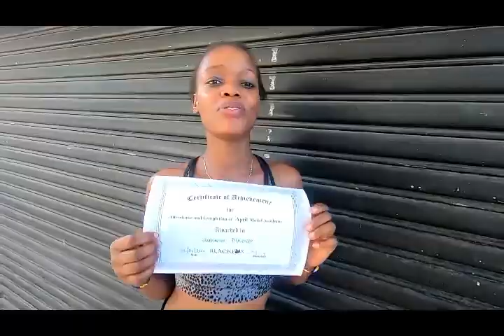BLACKFOX MODEL ACADEMY APRIL 2020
Great session that included teaching Models how to Keep safe with the pandemic and also learn how to make own 100% cotton masks .This was done during the Covid 19 Pandemic due to the need to scout new models into the agency for potential opportunities that were currently ongoing.
All was done with utmost procedures to ensure no close proximity to each other.